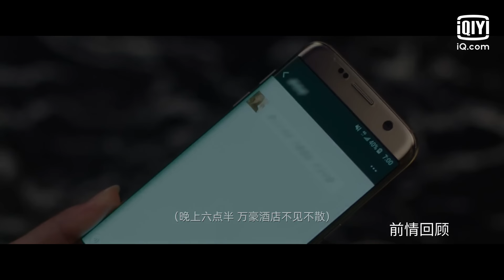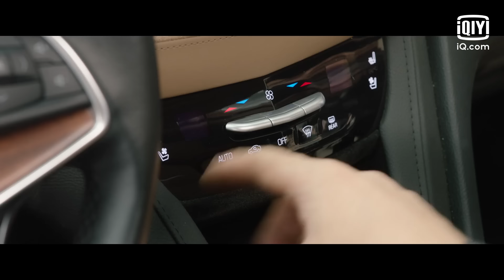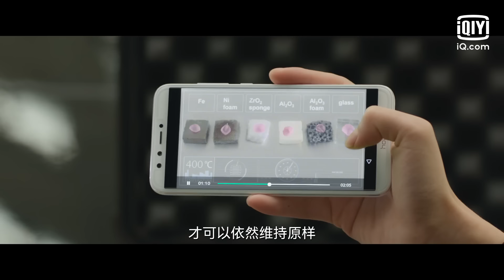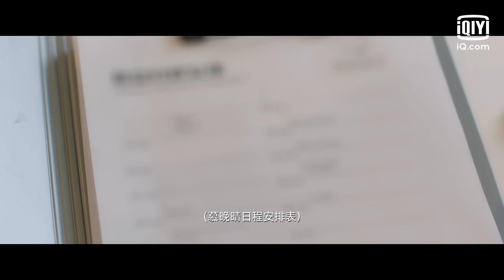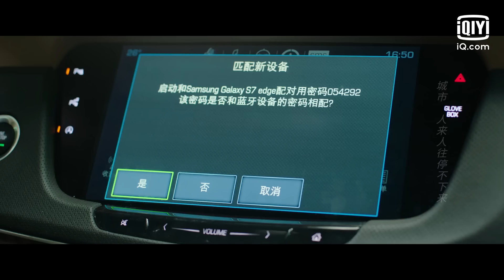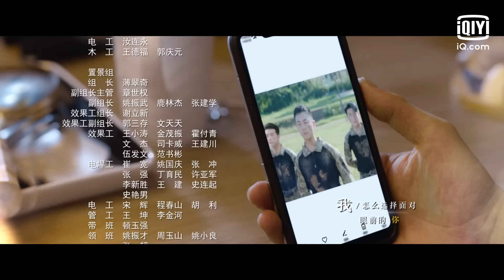【FULL】The Lion's Secret EP03 | 赖猫的狮子倒影 | Zhu Yawen 朱亚文, Yang Zishan 杨子姗 | iQiyi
【The Lion's Secret】is trending on iQIYI with multiple subtitles.

【Introduction】On the day of her wedding, Mu Wanqing, the president of Maoyuan Group, met her groom, Liu Qing, for the first time. The two became close strangers, and the strong woman weak man setting of the two set a stark contrast. As Liu Qing entered the company through nepotism, the problems of Maoyuan Group were gradually unfolds before Liu Qing. In order to protect Mu Wanqing, Liu Qing helped Mu Wanqing to solve crises several times and that gradually melted Mu Wanqing's heart. Liu Qing was empowered to take care of the company, and Mu Wanqing and Liu Qingyuan went to Thailand to fulfill the old lady's last wish. The two who arrived in Thailand discovered that everything was part of a bigger conspiracy, and Liu Qing's identity was slowly revealed...

【Cast】Yang Zishan， Zhu Yawen, He Junxiang, Li Yuan